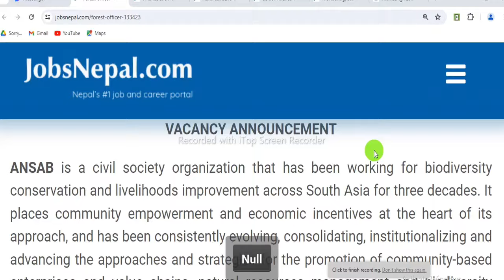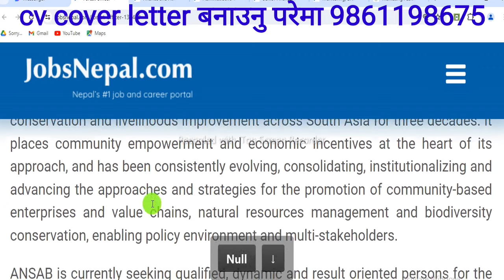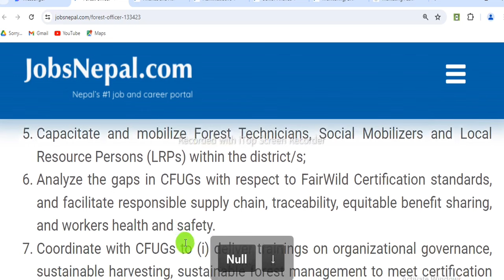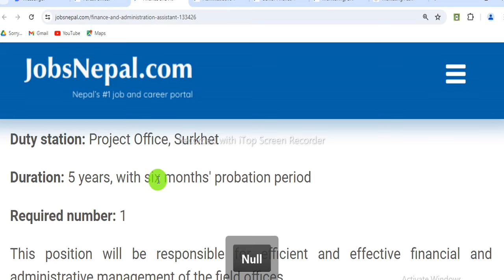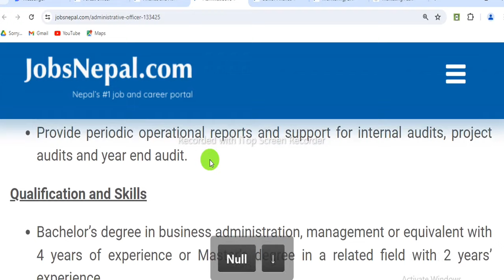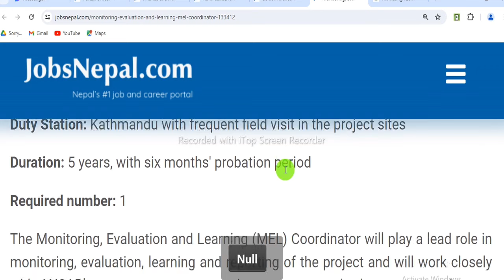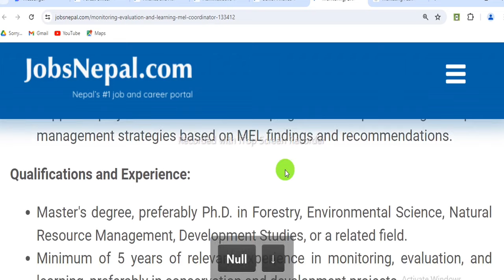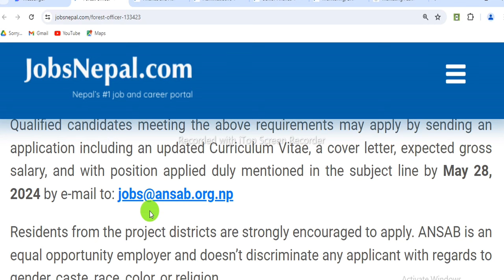INGO मा 7 जिल्लाका का लागि कर्मचारी आवश्यकता Vacancy Open in INGO for 7 District Turning Point3486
Turning Point

Turning Point